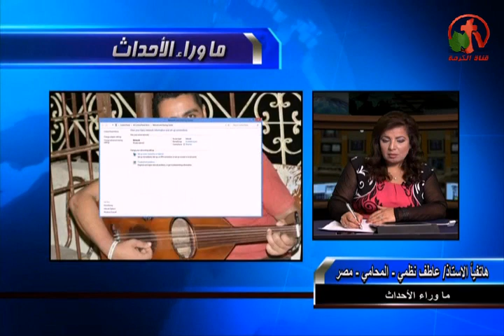أ. عاطف نظمي: تفاصيل خطيرة مكالمة من تليفون الشهيد بهاء جمال لأخته!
جزء من حلقة ماوراء الأحداث 20 يوليو 2015
Behind the Scenes program
Dr. Mona Roman